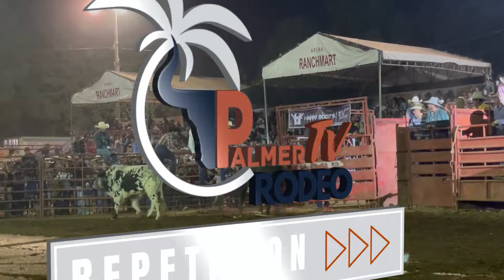2 ETAPA TEPABRIL 2023 || GANADERIA 3ERA GENERACION Y EA BULLS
GRACIAS POR TODO EL APOYO SALUDOS